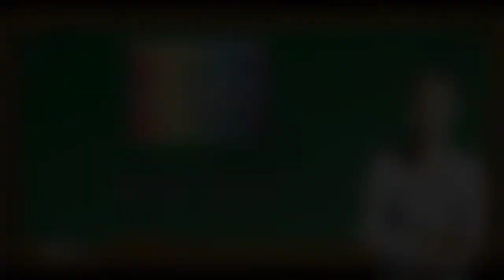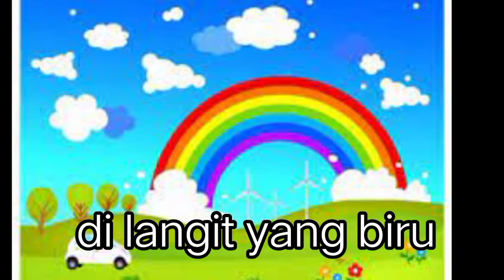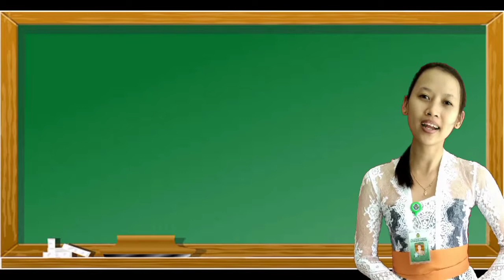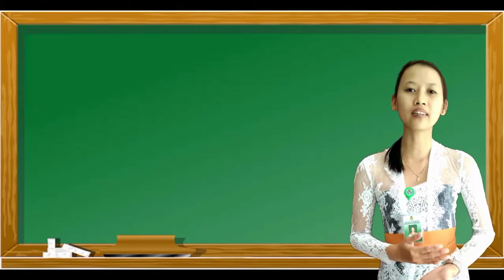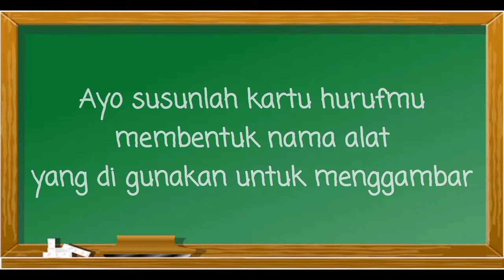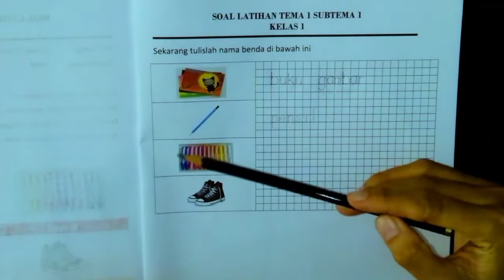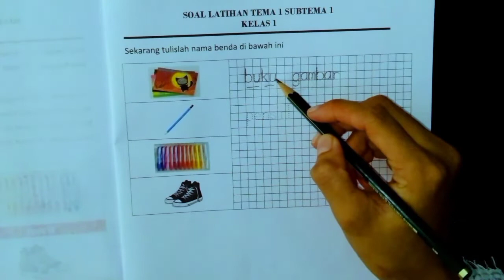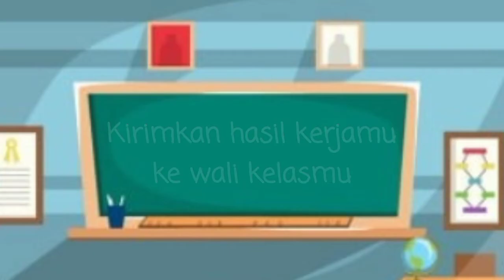Belajar Mengenal Alat Menggambar Bersama Bu Guru Novi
Om Swastiastu
Halo anak anak apa kabar? Ketemu lagi nih sama Bu Guru Novi. Hari ini kita akan belajar mengenai alat-alat yang biasanya digunakan saat menggambar

Jangan lupa ya untuk mengerjakan tugasnya pada vidio berikut
Tetap semangat belajar, jaga kesehatan, dan selalu menggunakan masker saat bepergian keluar rumah